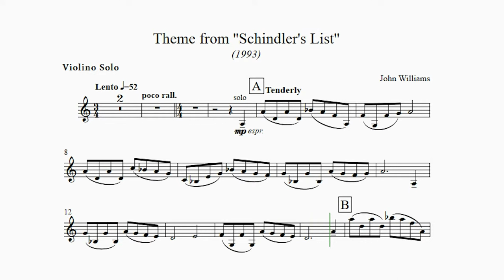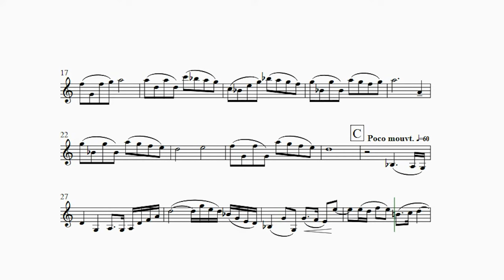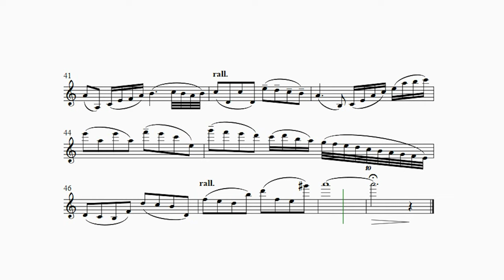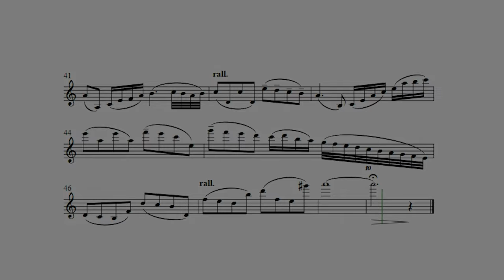John Williams - Theme from 'Schindler's List' (Orchestral Accompaniment)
For Violin (or any Instrument in C)